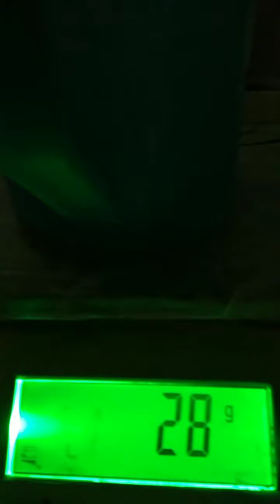GRE lamination proces